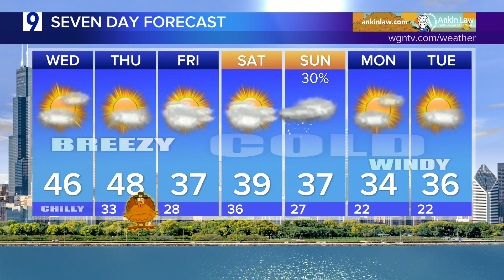Wednesday Forecast: Temps in mid 40s with decreasing clouds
Wednesday midday full weather forecast